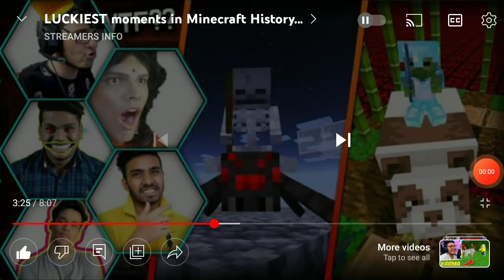Luckiest moments with gamers Gamer jatin,yes smarty pie,Epicdipic,rawknee, gamer fleet ujwal,fleet